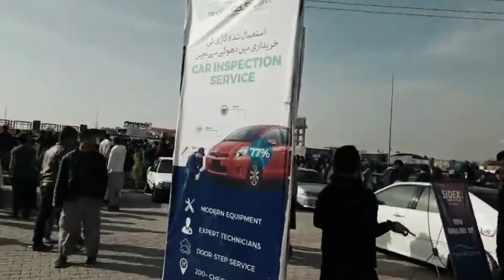Peshawer Auto Show 2019 By Pakwheels Must Watch